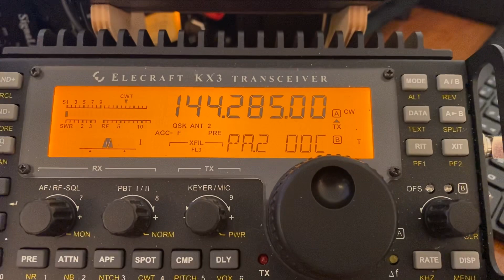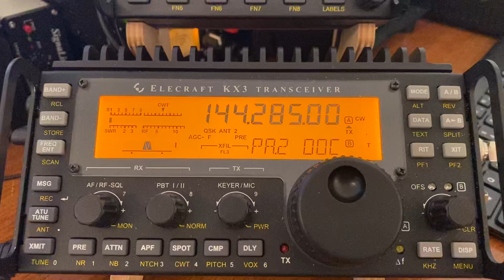2 meter beacon on my Elecraft KX3.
I was beginning to think the 2 meter receiver wasn’t working. Finally heard something on 2 meters other than FM.